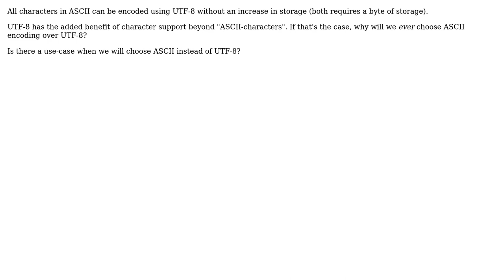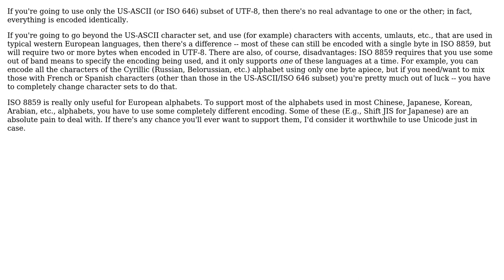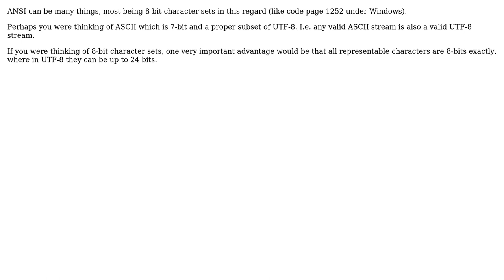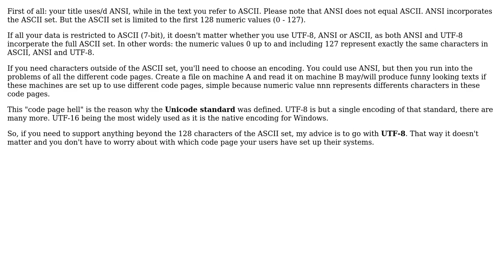Software Engineering: What is the advantage of choosing ASCII encoding over UTF-8? (5 Solutions!!)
Software Engineering: What is the advantage of choosing ASCII encoding over UTF-8?

With thanks & praise to God, and with thanks to the many people who have made this project possible! | Content (except music & images) licensed under CC BY-SA | Music | Images & others | With thanks to user Pacerier user Mchl user Marjan Venema user Jerry Coffin user Gareth Rees and the Stack Exchange Network Trademarks are property of their respective owners. You are responsible for your own actions.